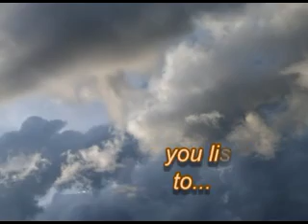Satch - Walk the plank